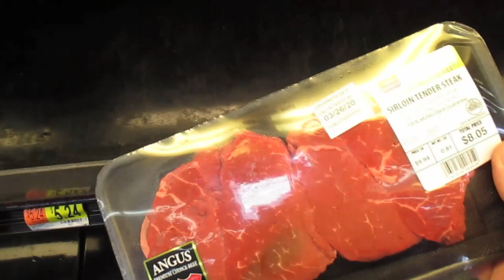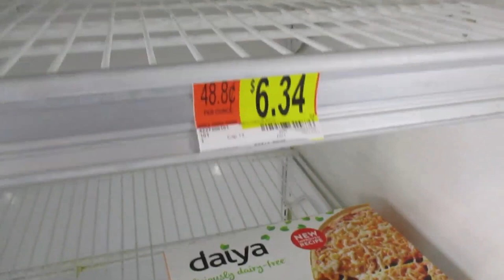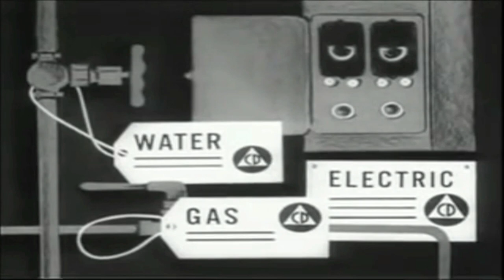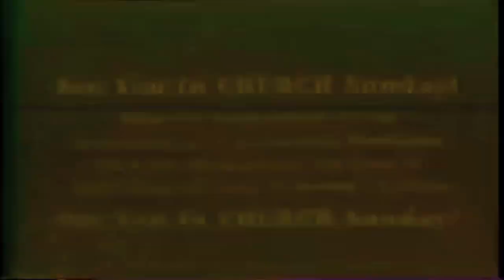The CORONAPOCALYPSE Has Begun - This Week in...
A significant percentage of the U.S. workforce was furloughed or laid off this week to combat the Coronavirus pandemic. Life has changed drastically for many.